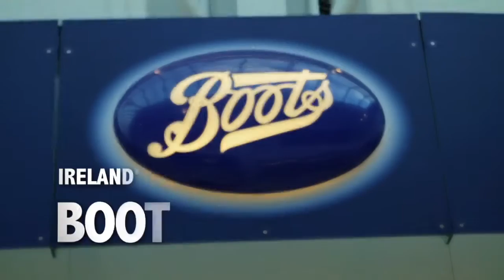liffey-valley-shopping-2011.mp4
This video has been prepared for retailers, to illustrate the quality of The Liffey Valley Shopping Centre.  It's also interesting for anyone looking for a great shopping centre in Dublin and the surrounding counties.